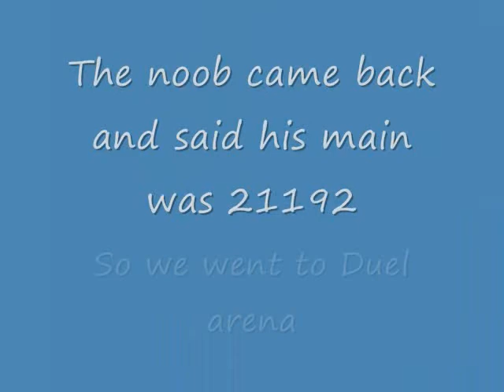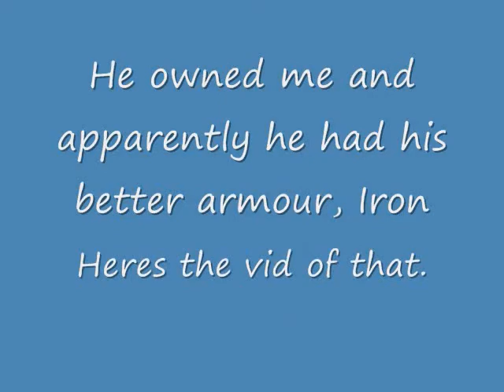Ring of Stone fun - The Thief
Well I was bored in Runescape which is quite strange for me. I decided to make this video because I was doing it anyway. For more cool runescape stuff like this go